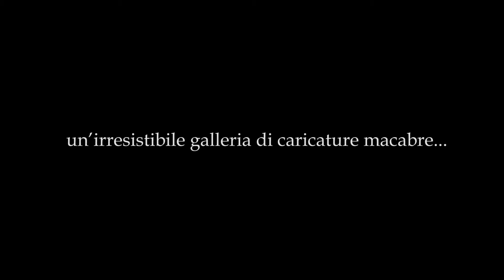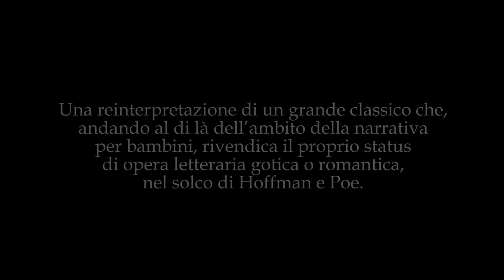Pinocchio di Stefano Bessoni